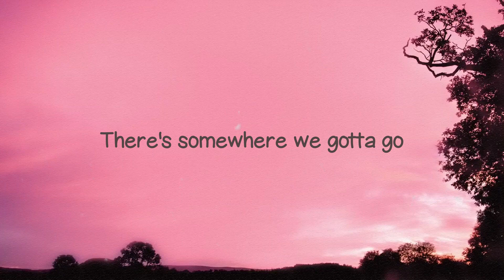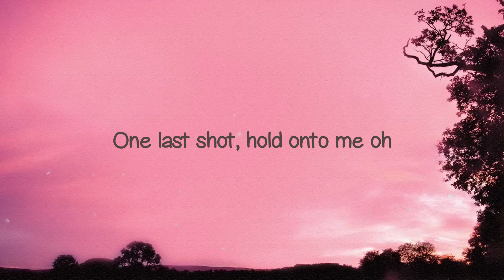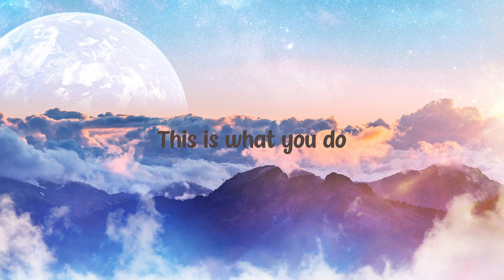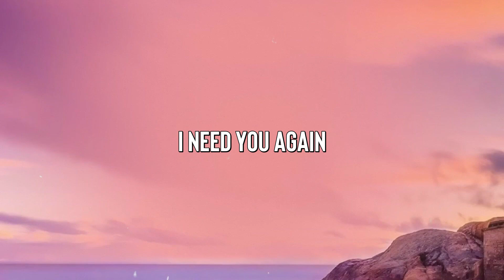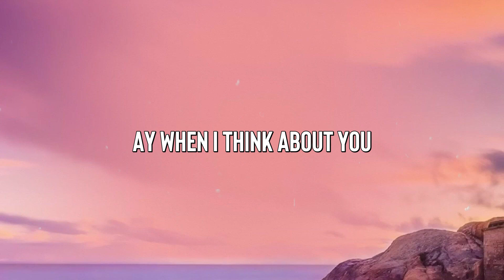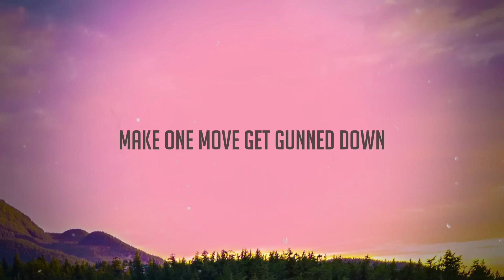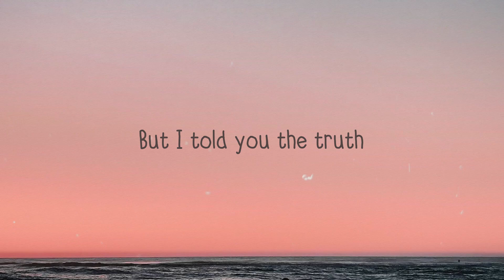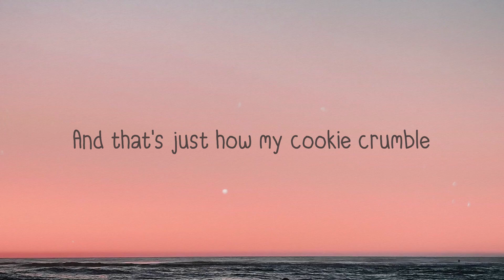RUNAWAY - OneRepublic (Lyrics) 🐋